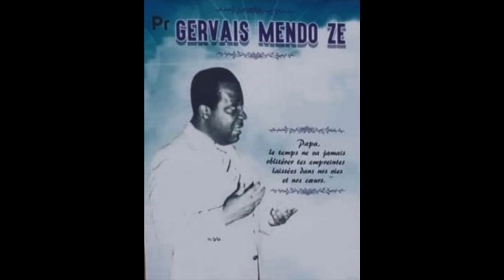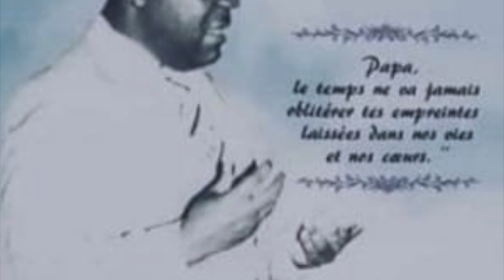Le Christ est ressuscité (avec solistes) : La Voix du Cénacle du Pr Gervais Mendo Ze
Chers Ami-e-s,

En ce dimanche de la Résurrection (Pâques), nous voulons d'abord vous souhaiter une belle fête, dans la lumière pascale. Aussi, nous profitons pour nous remémorer le décès du pr Gervais Mendo Ze, survenu le 09 avril 2021. De fait, en cette année 2023, la fête de la Pâques et le décès du Pr Gervais MENDO ZE coïncident. Nous célébrons donc, de manière simultanée, la résurrection du Christ, et donc, espérons-nous, celle du Pr Gervais Mendo Ze et des êtres que nous aimons. L'apôtre St Paul déclare en effet :

"Nous proclamons que le Christ est ressuscité d’entre les morts ; alors, comment certains d’entre vous peuvent-ils affirmer qu’il n’y a pas de résurrection des morts ? S’il n’y a pas de résurrection des morts, le Christ non plus n’est pas ressuscité. Et si le Christ n’est pas ressuscité, notre proclamation est sans contenu, votre foi aussi est sans contenu" (Première Lettre aux Corinthiens XV, 12-14).

Ainsi, apparait-il que la foi et l'espérance en la Résurrection, selon la théologie paulinienne, sont le coeur de la foi chrétienne même. Car, si le Christ n'est pas ressuscité, notre foi est vaine, sans valeur (I Co, 15, 17). Dans ce chant, les couplets sont clairs : 1) le Ciel était d'abord fermé, mais après la mort et la Résurrection du Christ, le Ciel est ré-ouvert ; cela met en évidence son rôle de Médiateur. 2) Avec la mort et la résurrection du Christ, vient le triomphe de la lumière, lui qui est la vraie Lumière qui illumine tout homme, selon les paroles du Prologue de l'Evangile de St Jean. 3). La mort est vaincue. Par ce couplet, le pr Gervais fait certainement préférence aux paroles de l'Apôtre St Paul : ô Mort, où est ta victoire ? 4). Sachant cela, temps d'exulter de joie et de se tourner vers le Rédempteur. Oui;  "le Christ est ressuscité d’entre les morts, lui, premier ressuscité parmi ceux qui se sont endormis" (I Co, 15).

Nous avons donc l'immense plaisir de partager avec vous ce Remix du chant : Le Christ est ressuscité, une composition originale du Pr Gervais Mendo Ze. La particularité de cette version est la suivante : des solistes y sont introduits, spécialement pour les couplets.

Ce chant n'est pas le seul que le Pr Gervais Mendo Ze a composé concernant la fête de la Pâques. Vous connaissez déjà :

Musique, paroles, arrangements : Pr Gervais Mendo Ze
Exécution : Chorale La Voix du Cénacle du Pr Gervais Mendo Ze
Solistes : Natacha Ateba, Danielle Beyene, Tanguy Elleme, Sosthène Nkodo
Synthétiseur : Achille Mezanga